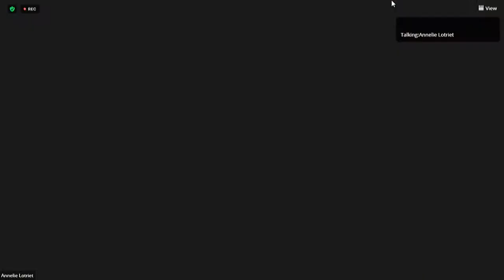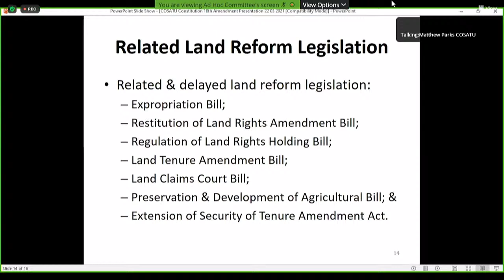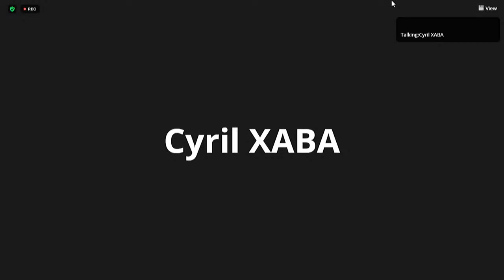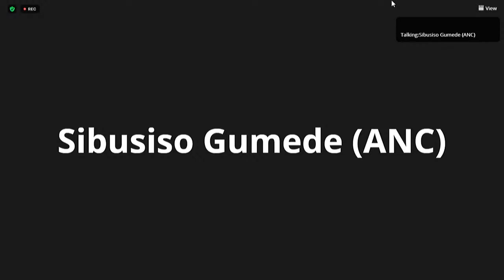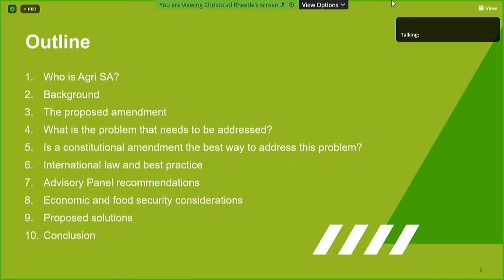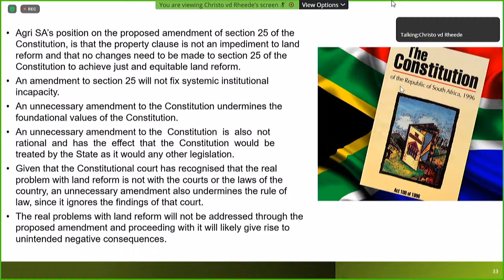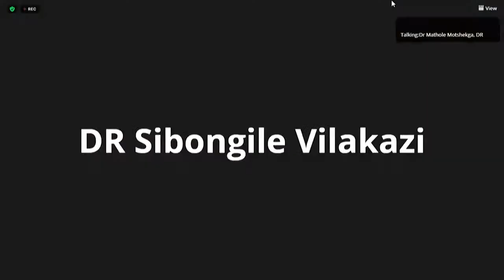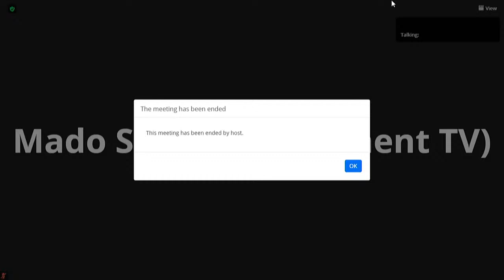Ad Hoc Committee to Amend Section 25 of the Constitution. 23 March 2021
Ad Hoc Committee to Amend Section 25 of the Constitution. Oral Presentations on the Draft Constitution Eighteenth Amendment Bill